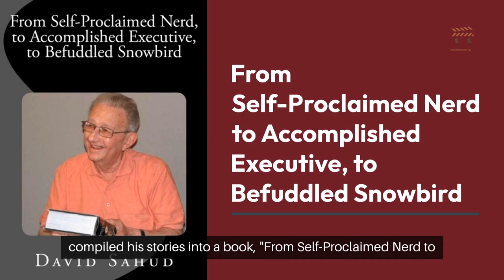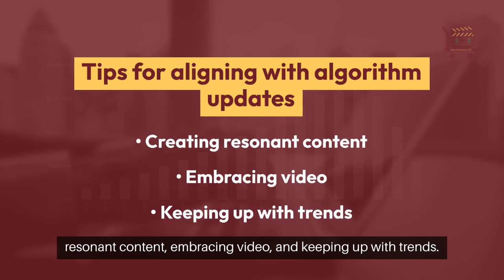Keeping Up With Technology: Social Media, SEO, AI, and Machine Learning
While trying to keep up with technology and all the changes in social media, SEO, AI, and machine learning, I am reminded of one of my dad’s stories.

In addition to being the most amazing father, grandfather, and husband, he was a storyteller and a business executive with a knack for making people laugh.

After his passing, I compiled his stories into a book, "From Self-Proclaimed Nerd to Accomplished Executive, to Befuddled Snowbird," a title that defied SEO logic but honored his legacy.

Before sharing his story, let’s discuss how to keep up with technology for those involved in digital marketing today.

The social media realm is a constantly shifting landscape.

Understanding algorithm changes and adapting engagement strategies is key to staying ahead.

It's not just about keeping up; it's about leveraging these changes to maintain relevance and connection in an ever-evolving digital world.

Algorithms dictate our online visibility, and staying informed is crucial.

Tips for aligning with algorithm updates include creating resonant content, embracing video, and keeping up with trends.

Monitoring analytics and adapting insights-based strategies are essential for optimizing content and staying ahead.

Engagement is the heart of a strong online presence.

Prompt responses, interactive sessions, and user-generated content foster a vibrant community.

We can innovate and maintain a dynamic and interactive social media presence by studying successful campaigns.

Continuous learning and embracing new technologies are non-negotiable for thriving in the digital age.

Online courses, podcasts, and experimentation with new tools are ways to keep skills fresh and doors open.

Staying relevant means being proactive and adaptable to change.

Back to my dad's story, "Those Pesky Electrons."

It is a tale about the bewildering yet fascinating journey from the introduction of TVs and VCRs to the era of cell phones and beyond.

Through his eyes, you will explore the quirks and wonders of keeping up with technology, reminding us that while the pace of change can be daunting, it makes the digital world so exciting.

It's also a reminder that while the pace of technology can be dizzying, the excitement of innovation keeps us engaged and always learning.